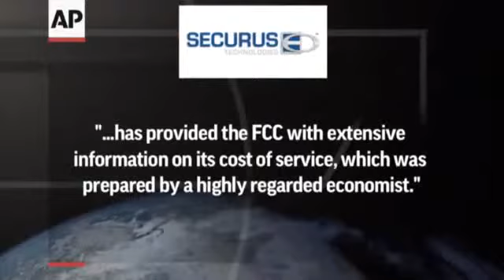FCC to Vote on Prison Phone Rate Reform1206